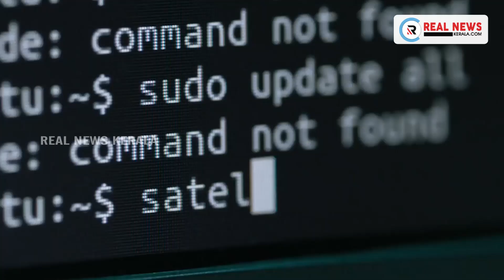കഴിഞ്ഞ 24 മണിക്കൂറിനിടെ രാജ്യത്ത് 31,118 പേര്‍ക്ക് കോവിഡ്